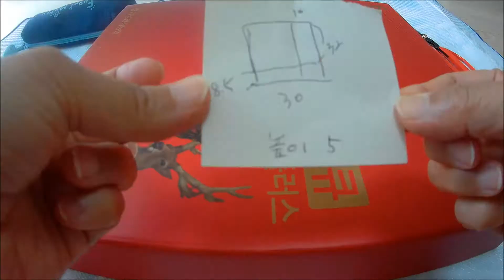주방 서랍 & 작은 팬 정리하기 (feat. 윤다루 대금)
버리는 상자 활용 주방 서랍 정리
케이블 타이 활용해 수납함 칸 나누기